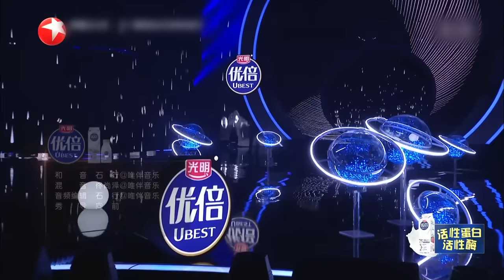好听到单曲循环！谭咏麟李健神仙嗓音合唱《水中传奇》精妙绝伦天籁之音！我们的歌第二季 Singing With Legends S2 Clip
我们的歌第二季 繁花与音乐交织，旋律篆刻时间的年轮，在浩瀚的星河里我们“一路为伍，向生绽放”，新一轮的代际潮音即将到来！